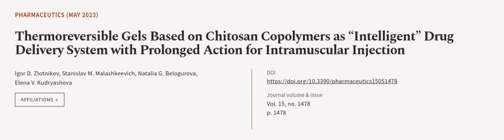Thermoreversible Gels Based on Chitosan Copolymers as Intelligent Drug Delivery Syste... | RTCL.TV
### Keywords ###

### Article Attribution ###
Title: Thermoreversible Gels Based on Chitosan Copolymers as Intelligent Drug Delivery System with Prolonged Action for Intramuscular Injection
Authors: Igor D. Zlotnikov, Stanislav M. Malashkeevich, Natalia G. Belogurova ,and Elena V. Kudryashova

### Video Timestamps ###
0:00:00 - Summary
0:01:05 - Title
0:01:13 - Outro
0:01:17 - End